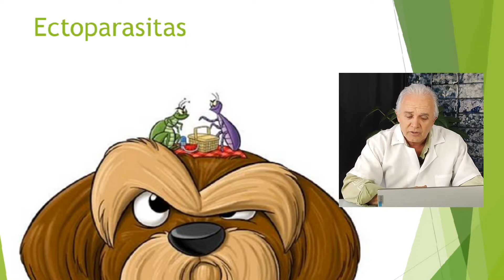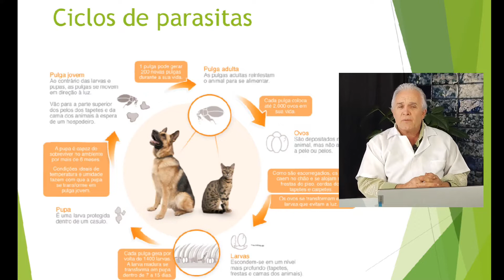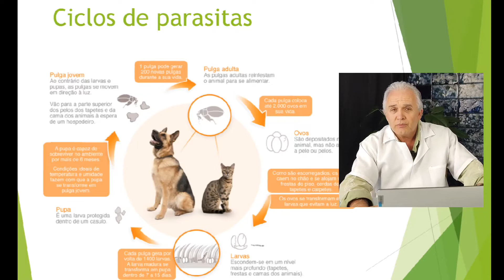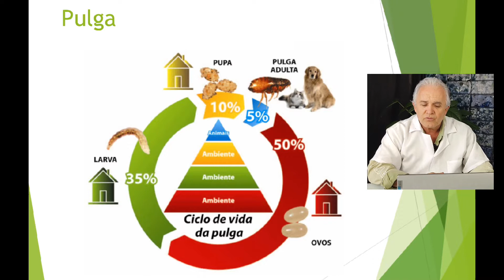Pulgas, carrapato e Mosquito da Leishmaniose: o que é melhor?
Produtos orais, contra pulga, carrapato não são a melhor opção, porque não protengem os cães das picadas dos mosquitos.
Os mosquitos transmitem doenças que podem ser letais para os cães.
O mosquito que transmite
leishmaniose ( endêmica em quase todas as regiões do Brasil)  e o que transmite a dirarofilariose, que é muito comum nas praias Brasileiras, são responsáveis por grande parte das mortes em cães em nosso país.
Por isso usar produtos orais achando que estão protegendo seus animais da melhor maneira possível é um grande erro.
Fale com seu veterinário ele vai te orientar da melhor maneira possível.